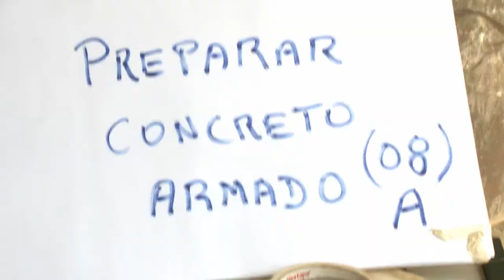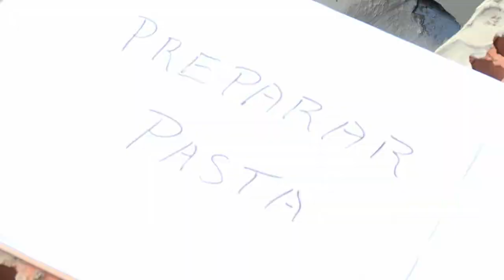08. INSTALACIONES SANITARIAS - PREPARAR MORTERO, CONCRETO Y PASTA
MÓDULO 1 -  HABILITACIÓN DE TUBERÍAS Y ZANJAS
TAREA 02 -  HACER SOLADO PARA DESAGÜE

El Instalador Sanitario organiza y selecciona con criterio técnico los materiales y herramientas básicas para efectuar la habilitación de tuberías y zanja; según normas técnicas vigentes, considerando la ubicación y distancias de seguridad, acorde con el Reglamento Nacional de Edificaciones; así como el cumplimiento de las normas de seguridad, de relaciones humanas y del mantenimiento ecológico.